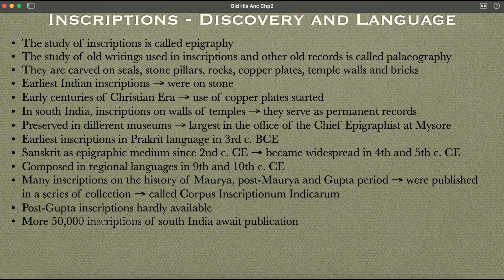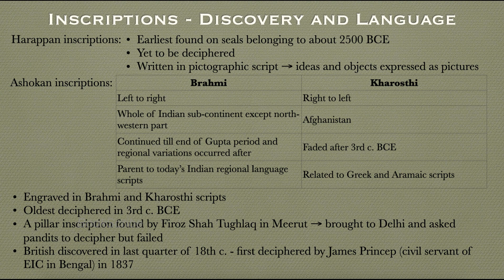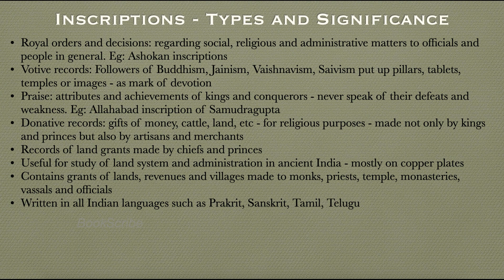Old NCERT History | Ancient India | Chp2 - The Construction of Ancient Indian History - Pt2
Old NCERT History | Ancient India | Chp2 - The Construction of Ancient Indian History
In this video, you will learn about how inscriptions found are important to understand the history of India.

Follow me at: bookscribeshiv@Instagram; BookScribe@Facebook